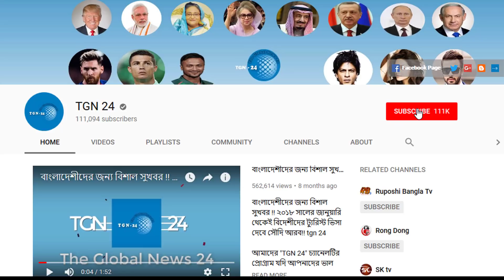সৌদি প্রবাসীদের জন্য জরুরী সতর্কবার্তা। আজকেই ফিঙ্গারপ্রিন্ট নিবন্ধন করুন নয়ত আকামা বাতিল হয়ে যাবে।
সৌদি আরবে প্রবাসী বাংলাদেশিদের জন্য সতর্কবার্তা দেয়া হয়েছে। যাদের ফিঙ্গারপ্রিন্ট এখনো নিবন্ধন হয়নি তাদের অতি দ্রুত নিবন্ধন করে নিতে আহ্বান জানিয়েছে দেশটির পাসপোর্ট বিভাগ। শিগগিরই এ অনলাইন সিস্টেম বন্ধ হয়ে যাবে।
সৌদি আরবের পাসপোর্ট ও ইমিগ্রেশন বিভাগ এসব কথা জানিয়য়েছে। বলা হয়, সৌদিতে অবস্থানরত সকল বিদেশিদের, যাদের আগে ফিঙ্গারপ্রিন্ট রেজিস্ট্রেশন করা হয়নি তাদের দ্রুত নিজেদের এবং তাদের ছয় বা তদূর্ধ বয়সের সন্তানদের ফিঙ্গার প্রিন্ট নিবন্ধন করার অনুরোধ করা হলো।